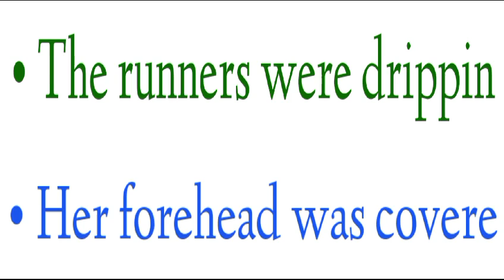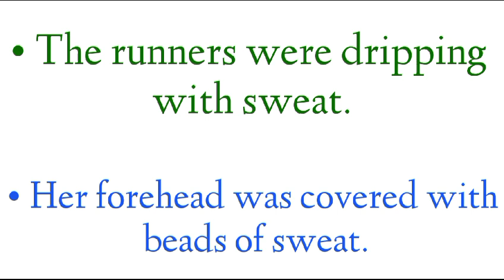Sweat meaning in hindi| sweat ka matlab | sweat hindi arth | sweat ki hindi